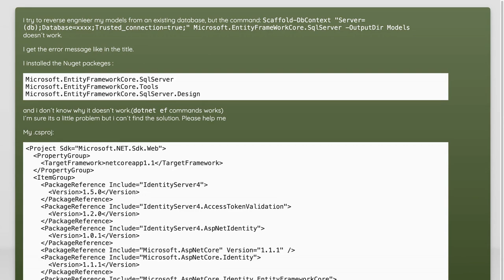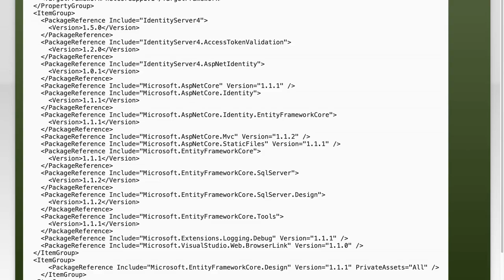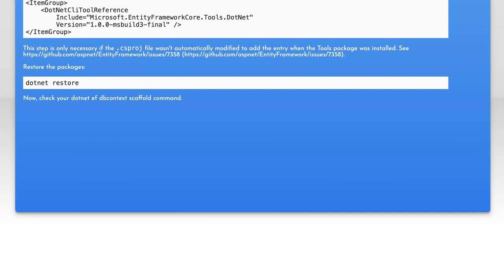Scaffold-DbContext: command not found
c#: Scaffold-DbContext: command not found

Related to: c#, sql-server, entity-framework, asp.net-core